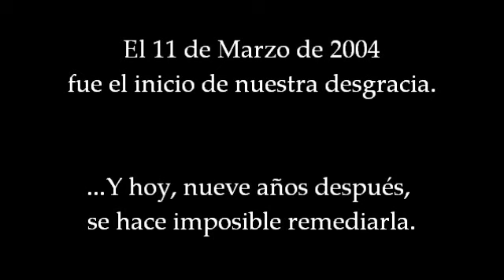11M. Luto por una Nación